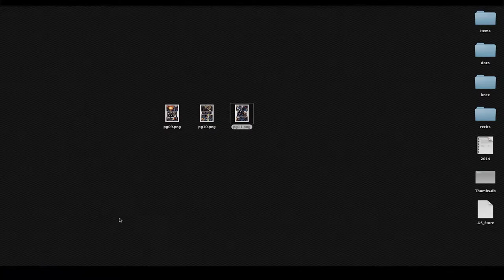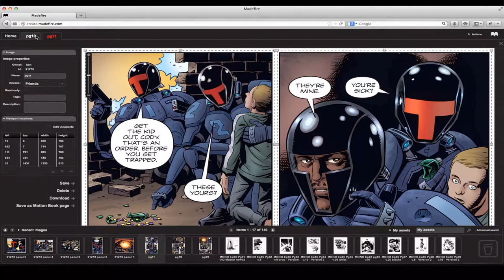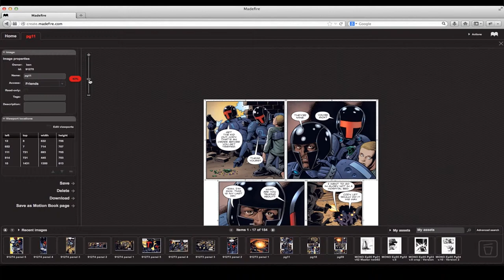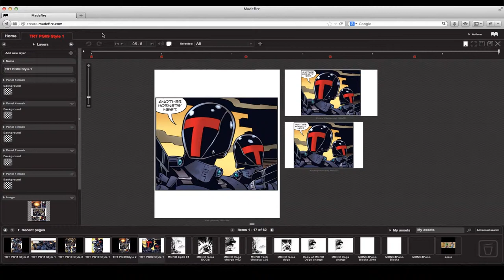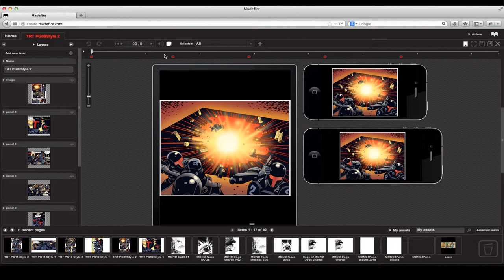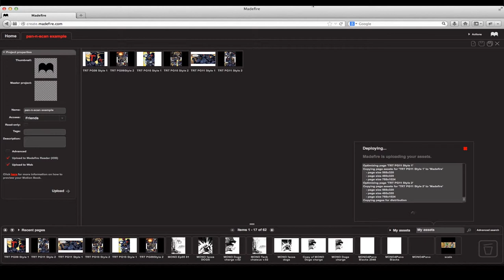Creating pan and scan comics with the Motion Book Tool